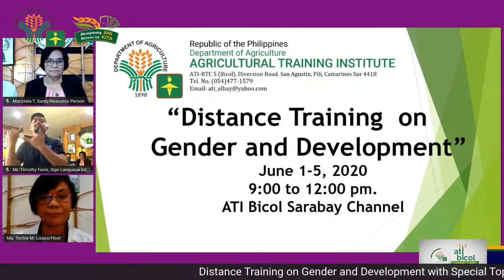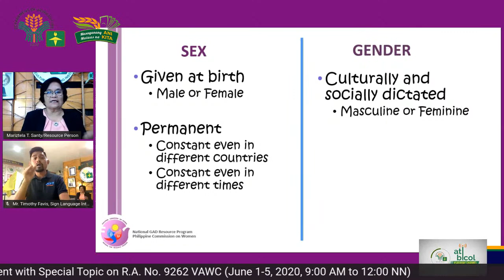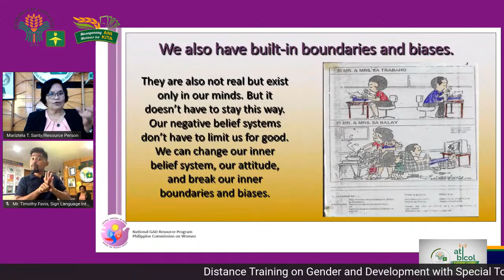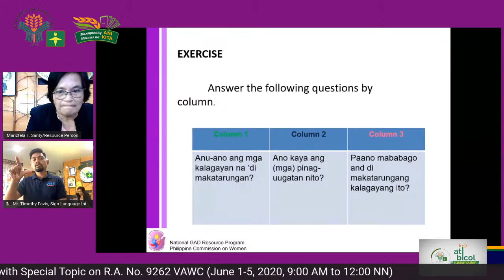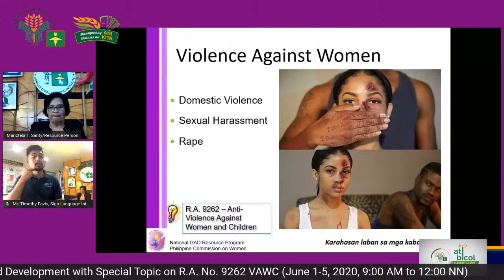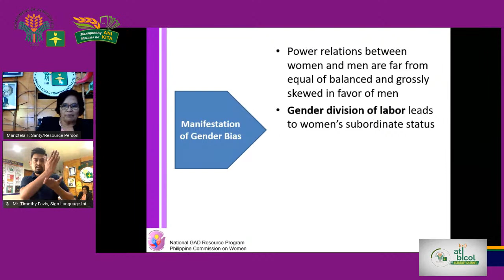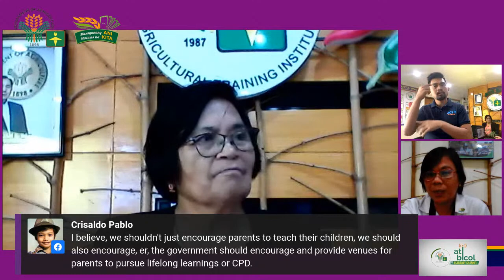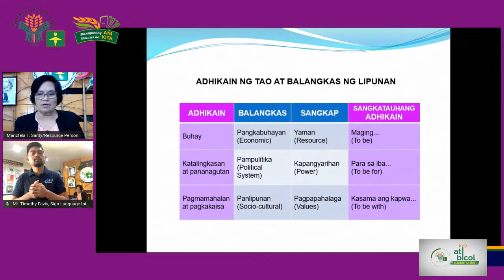Episode 1| Distance Training on Gender and Development with Special Topic on VAWC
Distance Training on Gender and Development with Special Topic on VAWC